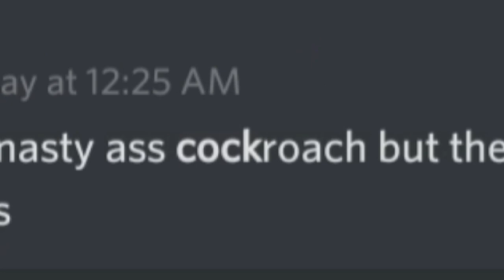sinful video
ok